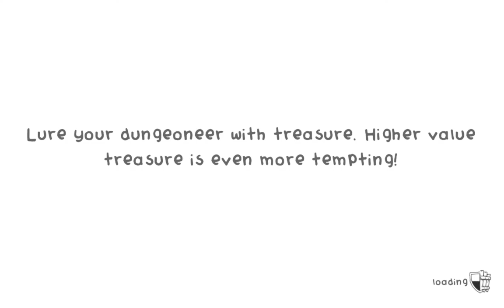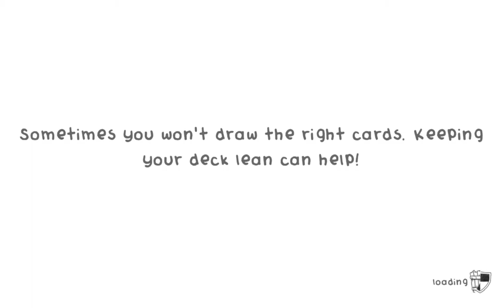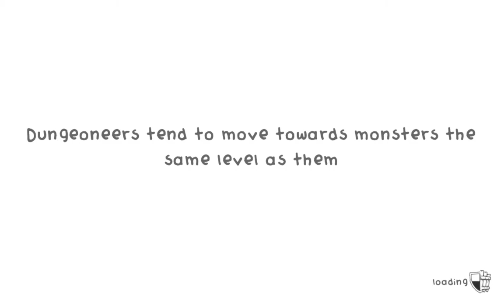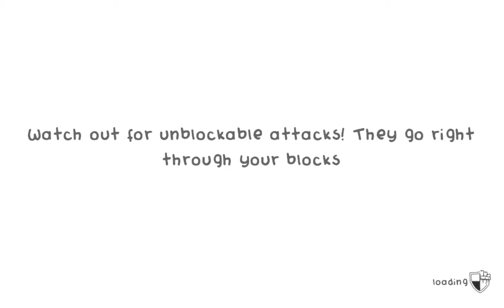Guild of Dungeoneering - Pickles is at it Again